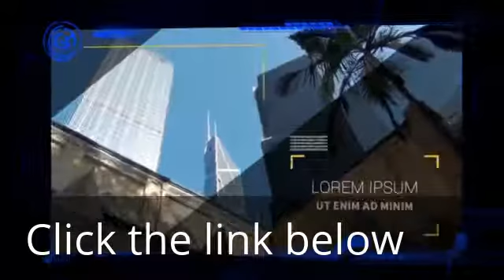Explaindio - Movie Maker with Special Effects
This software is absolutely incredible. It helps you create movies that look hollywood professional with amazing special effects. It is easy  to use and will allow you to create amazing videos from home that your friends and family will think were professionally done. Perfect for windows pc users.

People also searched for:
special effects movie editor
video editing software with effects
best movie making software
video editor and effects
special effects for video editing